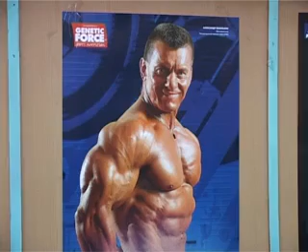Лучший дедушка в мире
В Финляндии прошел чемпионат мира по легкой атлетике среди ветеранов. В составе сборной России был и наш земляк. С соревнований он вернулся с золотом.